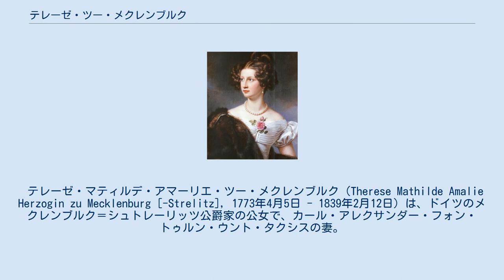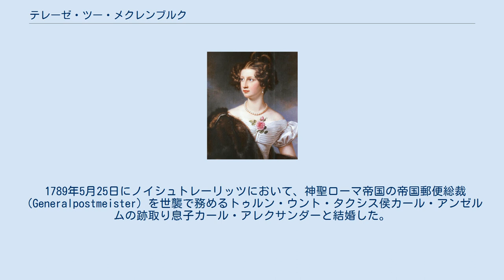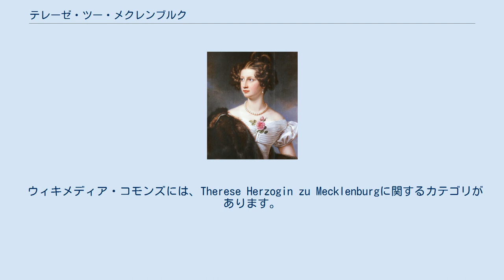テレーゼ・ツー・メクレンブルク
テレーゼの私生児アマーリエ・フォン・レルヒェンフェルト（1808年 - 1888年）。
美貌に恵まれ、多くの男性と浮名を流した。
 テレーゼ・マティルデ・アマーリエ・ツー・メクレンブルク（Therese Mathilde Amalie Herzogin zu Mecklenburg [-Strelitz], 1773年4月5日 - 1839年2月12日）は、ドイツのメクレンブルク＝シュトレーリッツ公爵家の公女で、カール・アレクサンダー・フォン・トゥルン・ウント・タクシスの妻。
プロイセン王妃ルイーゼの次姉である。
 メクレンブルク＝シュトレーリッツ公（のち大公）カール2世とその最初の妻でヘッセン＝ダルムシュタット侯子ゲオルク・ヴィルヘルムの娘であるフリーデリケの間の第4子、三女として生まれた。
すぐ上の姉カロリーネが夭折したため、実質的に四人姉妹の次女であった。
幼くして実母と死別し、実母の妹であった継母シャルロッテも早世したため、ダルムシュタットに住む母方の祖母ルイーゼに養育された。
 1789年5月25日にノイシュトレーリッツにおいて、神聖ローマ帝国の帝国郵便総裁（Generalpostmeister）を世襲で務めるトゥルン・ウント・タクシス侯カール・アンゼルムの跡取り息子カール・アレクサンダーと結婚した。
夫妻は1797年まではフランクフルト・アム・マインに居を構えていたが、この頃からすでにテレーゼは夫を凌ぐ政治的手腕を見せていた。
1797年に義父が実質的に帝国郵便総裁とレーゲンスブルクでの帝国議会（Reichstag）での役職を引退して夫に役職を譲ると、テレーゼも夫を支えてトゥルン・ウント・タクシス家の資産や郵便事業の経営を支えるようになった。
またテレーゼは芸術や文学にも関心を寄せ、そのサロンにはジャン・パウル、フリードリヒ・リュッケルト、ヨハン・カスパー・ラヴァーター、フリードリヒ・ゴットリープ・クロプシュトックらの文人が出入りしていた。
 1839年にディッシンゲンのタクシス城で亡くなり、ザンクト・エメラム修道院（Kloster Sankt Emmeram）宮殿内の墓所に葬られた。
 夫カール・アレクサンダーとの間に7人の子女をもうけた。
 また、バイエルンの外交官マックス・エマヌエル・フォン・ウント・ツー・レルヒェンフェルト伯爵（1772年 - 1809年）との間に私生児を1人もうけた。
 ウィキメディア・コモンズには、Therese Herzogin zu Mecklenburgに関するカテゴリがあります。